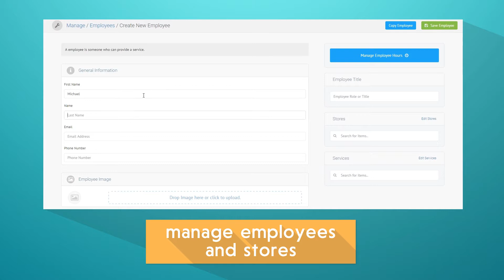Make My Appointment | makemyappointment.com.au